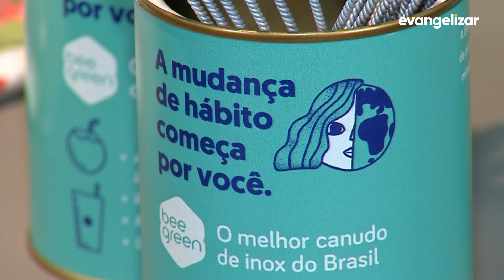Sustentabilidade: canudos de inox substituem os plásticos [CC]